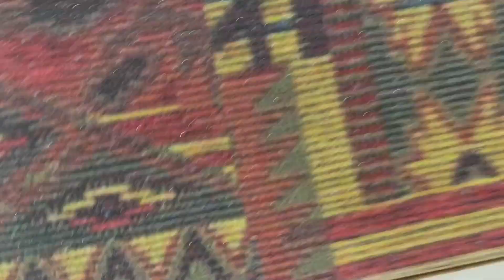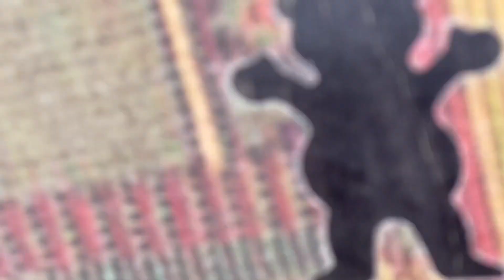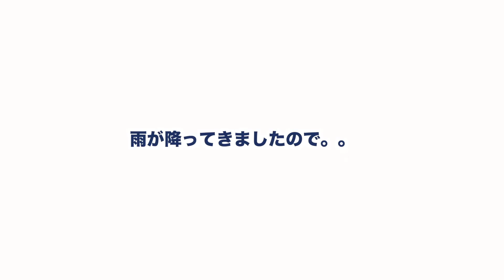メイク率100％のトレフリップを持つスケーターがコツを伝授｜スケボー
ゴールデンウィーク中にスケボー練習して上達しましょう！今回はトレフリップが得意なスケーターにコツを教えてもらいましたので、参考にしてスケボー練習しましょう。

コメントも気軽にどうぞ～！

※スケボーに限らず、幅広いトピックでゆる～くしゃべってます。聴き流すくらいにカジュアルに聴いてほしいので「聴き流しラジオ」という名前にしました。気分で更新してます。

その他のサービスでも聴けます！

サイパンで出会ったろびんとよしの2人が、スケボーのHOW TO（ハウツー）や練習、インタビュー、ビデオ日記、企画ものなどを投稿しています。お互い、中学時代にスケボーに熱中して、ブランクを経て、30代でまた本格的に再開。がんばりすぎると続かないので、ゆる～くマイペースに動画をつくっています。よしは腰痛持ち、ろびんの体重は3ケタです＾＾

ES_Bona Fide
ES_Every Tear - Jon Bjork
ES_Meander STEMS DRUMS
Sueltame STEMS DRUMS
ES_I Wanna Stay Here With You

▪︎ 音源の使用元サイト

▪︎ 撮影/編集担当
撮影：ろびん
編集：ろびん

スケーターってどんな人？

生配信で交流しましょう！

▪︎ メディア/企業/法人様へ
取材、商品紹介、企画、プロモーションなどについてのご相談は、下記メールアドレスまでお願いいたします。